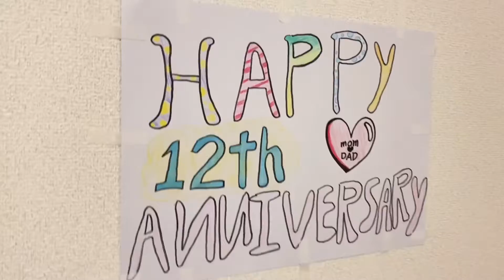SIMPLE WEDDING ANNIVERSARY//12TH ANIVERSARY